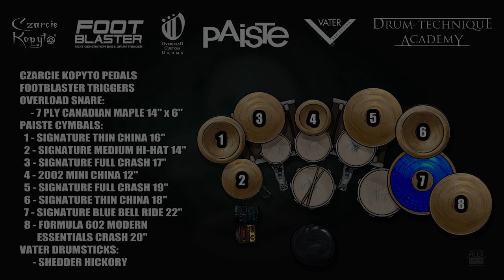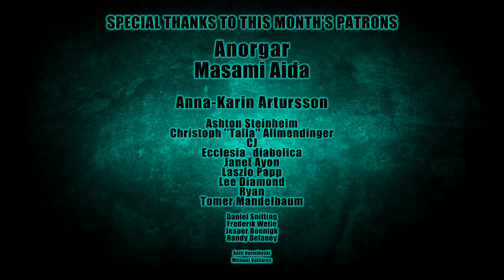Eugene Ryabchenko - Amon Amarth - Runes to My Memory (cover)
Hey guys! Here's a throwback to that one hot summer in 2021 when I recorded this one. Totally forgot it was gathering dust inside one of my external harddrives.
This is basically the last video I have that was still filmed back at home on my own drum kit 😓
More or less performed the song 1to1 as it is on the record except for one small INSANE 252 BPM 16th notes kick burst I incorporated in the beginning to give more Aborted-kinda vibes 👀
P.S.: non-drum related personal observation that perhaps not many of you will really care about - honestly very pleasing to see how far I have gone ever since summer 2021 in terms of putting on more muscle and maybe even losing a bit of fat. Back then I thought I looked impressive. Looking at this video now - I would not even consider giving Eugene my phone number lol. It's nice to study shirtless 2021 Eugene when I can wake up and see shirtless 2023 Eugene in the mirror every morning to witness positive growth ❤️💦
This song and the band's logo are the copyrighted property of their owner(s).
🎵  @AmonAmarthOfficial's - "Runes to my Memory" cover by Eugene Ryabchenko (Banisher, Castrum, Fleshgod Apocalypse, Locracy).
⚙️ Gear used in this video:
🥁Overload Snare:
   - 7 Ply Canadian Maple (14" x 6")
1 - Signature Thin China (16")
2 - Signature Medium Hi-hat (14")
3 - Signature Full Crash (17")
4 - 2002 Mini China (12")
5 - Signature Full Crash (19")
6 - Signature Thin China (18")
7 - Signature Blue Bell Ride (22")
8 - Formula 602 Modern Essentials Crash (20")